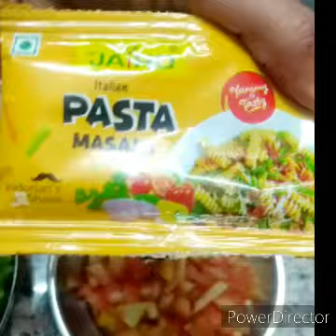Simple spicy homemade pasta recipesa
Spicy pasta banaye bahut hi aasan tarike se😝😝😝🔥🔥